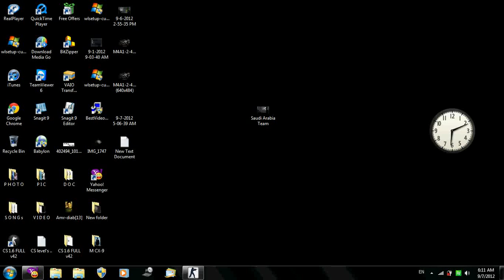Saudi Arabia Team , Full Free Move ..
Saudi Arabia Team ..

Surf_Ski2 Map ..

Full  Free Move ,,

By :: [ .:: Saudi .:. Arabia ::. ]